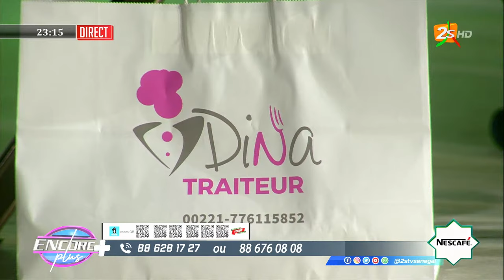🔴📌SPECIAL SERIGNE BABACAR SY, ECOLE SENEGALAISE ET SES ALENTOURS DANS ENCORE+ AVEC PAPE SIDY FALL